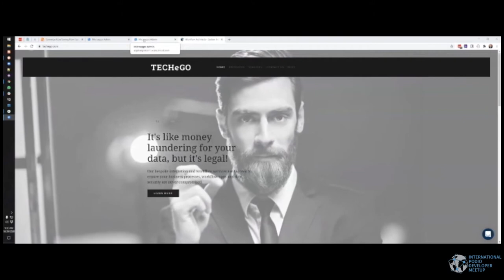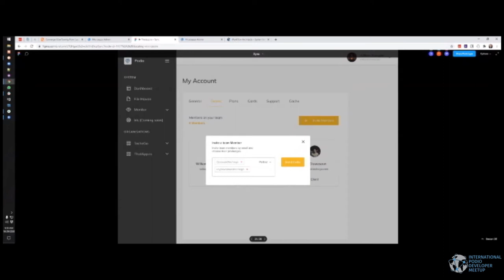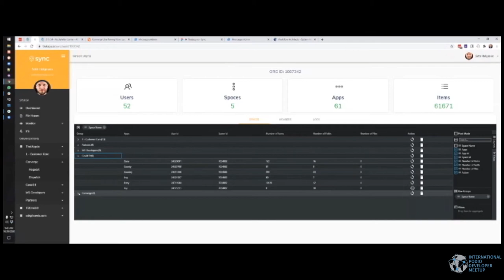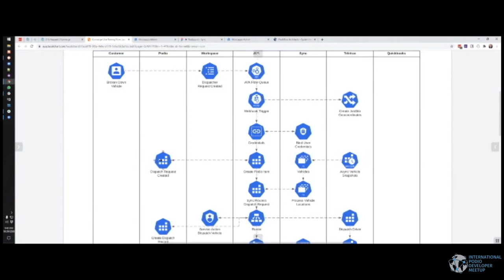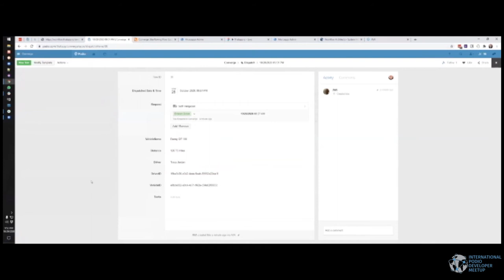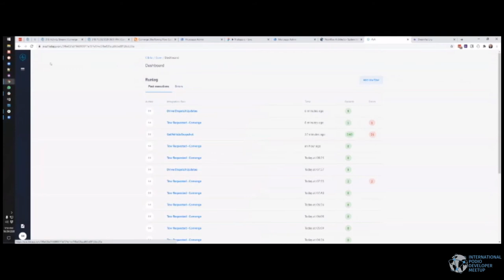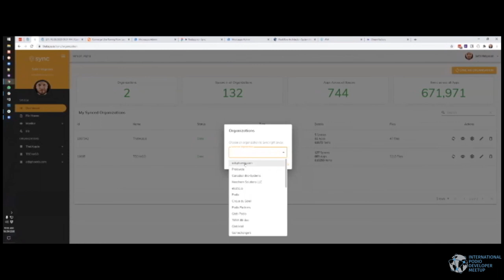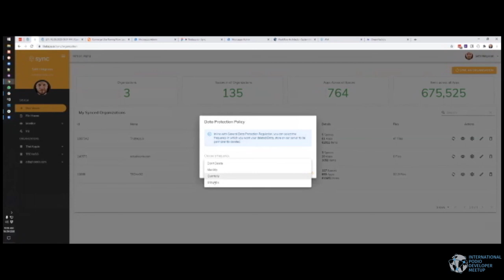TECHeGO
Seth Helgeson presents for his company, TECHeGO.